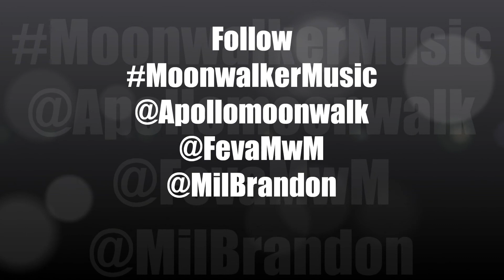Apollo - Chemistry (prod by Feva)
Download Bars & Bowties Mixtape from datpiff for free heres the